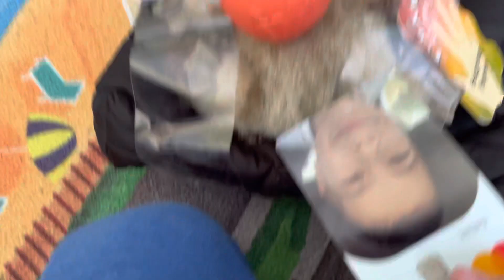Sneaky Sasquatch Sasquatch got a promotion at r Corp episode 15